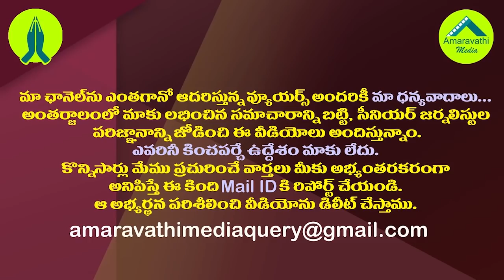వైసీపీVs బీజేపీ..జాతీయ మీడియాకు అంతుబట్టని రాజకీయం| Why YS Jagan Changed His Stand Towards BJP?